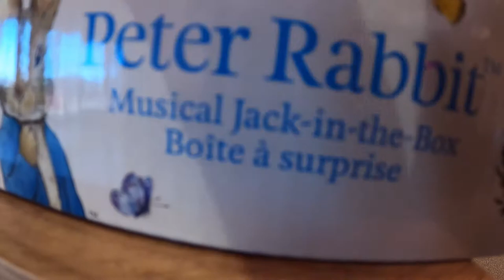Peter Rabbit is counting down to Spring at Barns and Noble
Spring 2022 in Northern Hemisphere will begin on